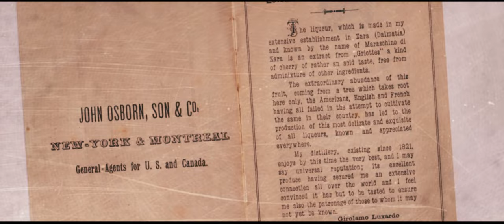Luxardo | Our Story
The Luxardo family has been producing classic Italian liqueurs since 1821, inspiring some of the world's finest cocktails.  Watch the rich and unique history behind the brand.